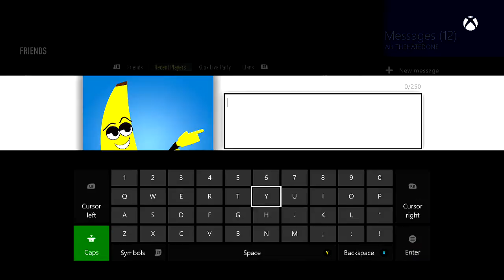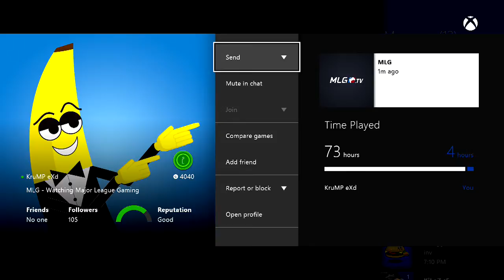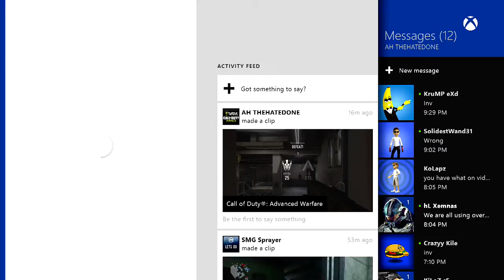Dispute players failed to start match within 5 min